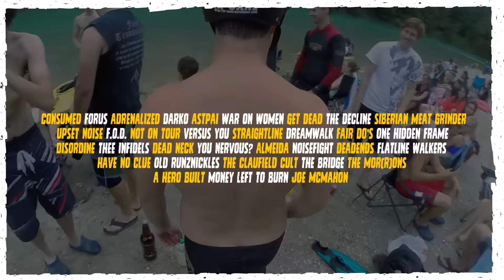PUNK ROCK HOLIDAY 1.5 - OFFICIAL TRAILER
Don't miss!